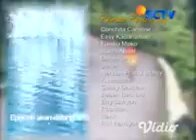Dia Bukan Cinderella Eps 13